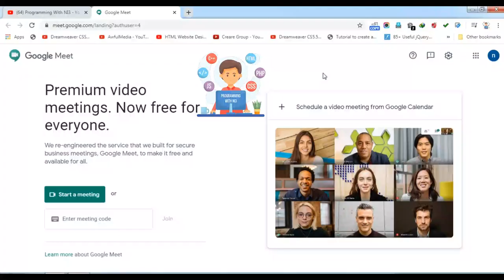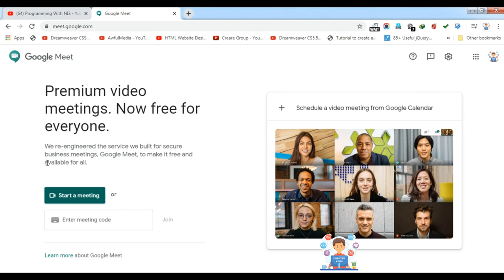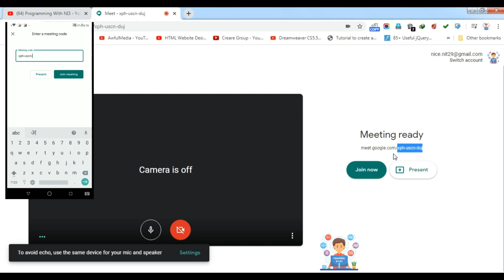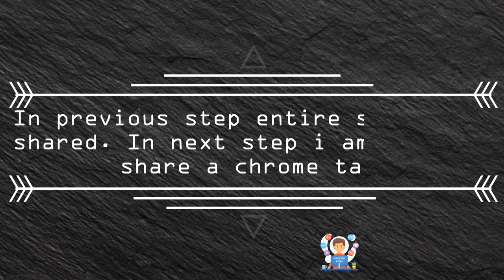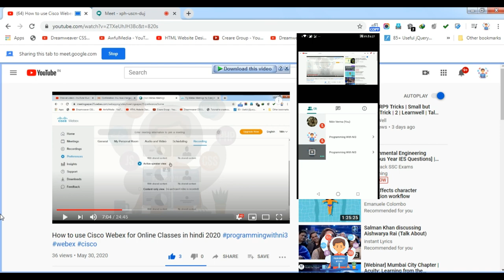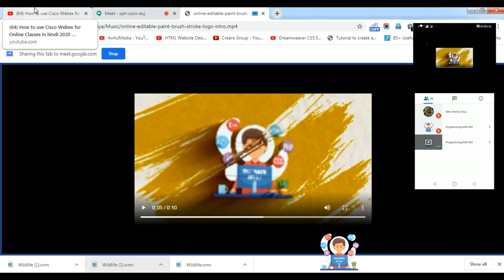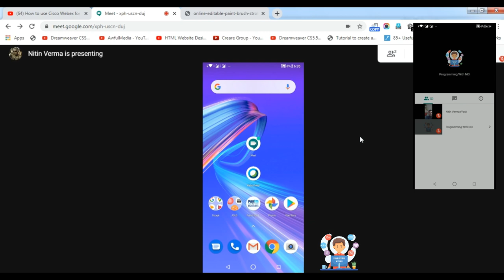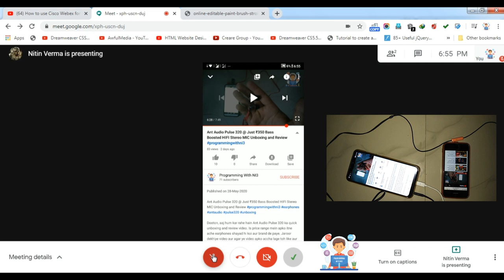How to share audio and video using present screen option of Google Meet in hindi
Google Meet is a video conferencing app. It is the business-oriented version of Google's Hangouts platform and is suitable for businesses of all sizes. The solution enables users to make video calls with up to 250 users per high-definition video meeting.

The app allows users to join pre-scheduled meetings from calendar events, choose a link, enter meeting code and even dial in from their phones if the invitation includes a phone number. Google Meet integrates with G Suite versions of Google Calendar and Gmail and shows the complete list of participants and scheduled meetings. It shows a "join" button for users to connect to the meeting and provides options to mute and turn off the video during the meeting.

Google Meet allows users to dial in phone numbers to access meetings, thus enabling users with slow or no internet connection to call in. However, dial-in numbers are only available to the G Suite enterprise edition customers.